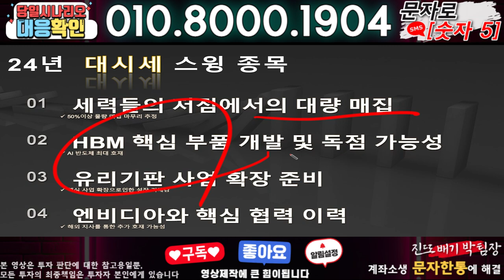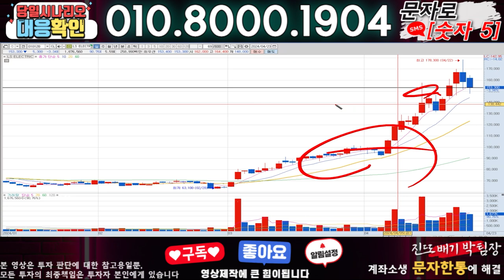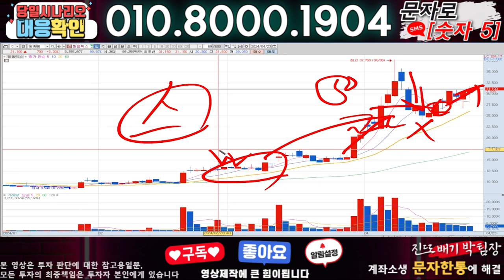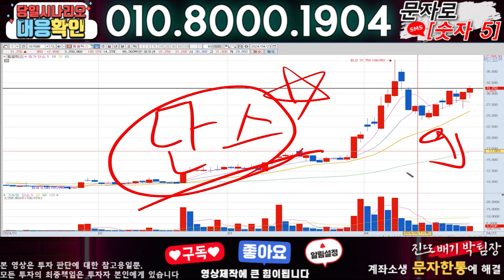와이씨켐 ) 3분전 기습속보-공식입장발표!! 무슨일인가?